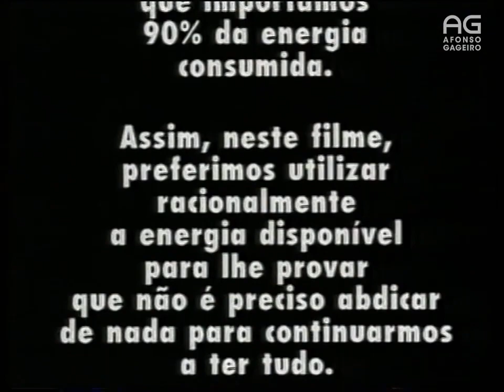Intervalo RTP Canal 1 - 17/01/1993 (3)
Publicidade emitida entre capítulo da telenovela brasileira "Felicidade".